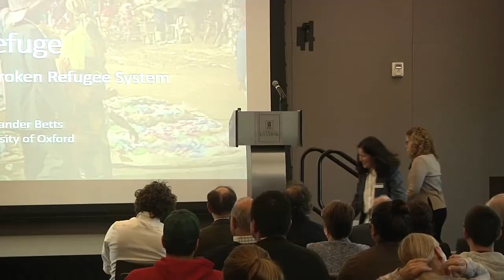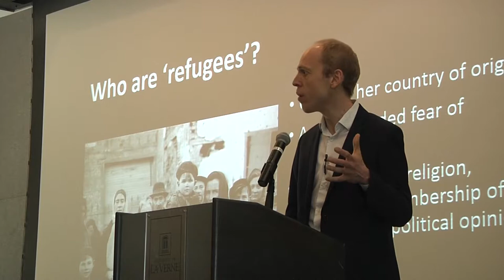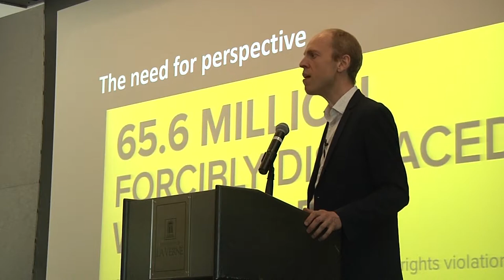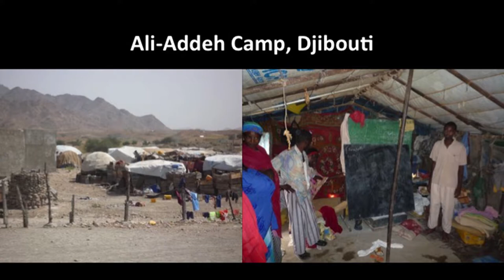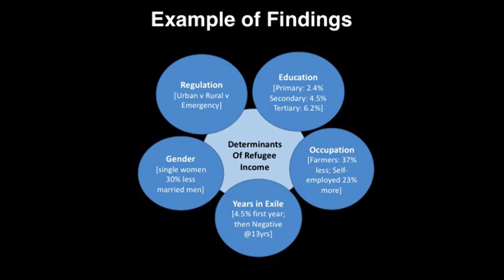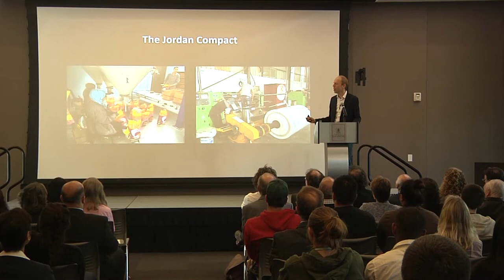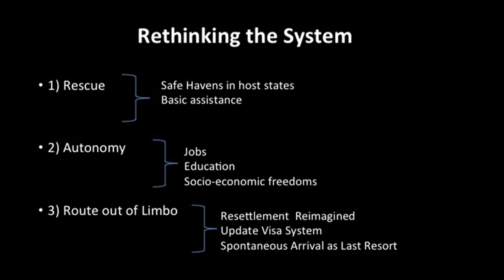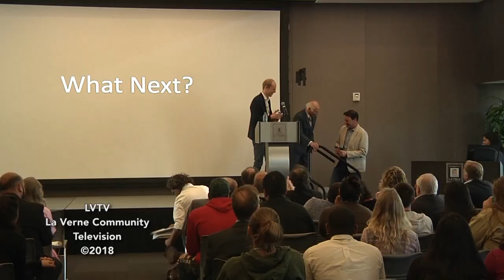Bhutto Ispahani Lecture Alexander Betts